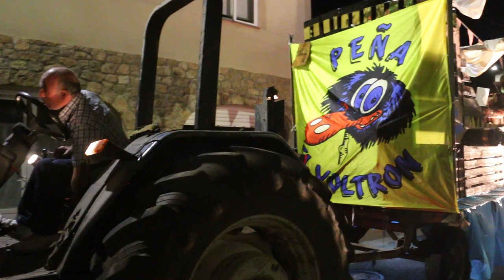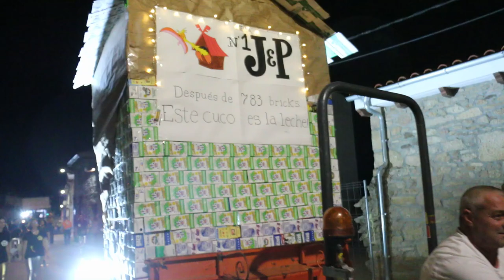Desfile de carrozas en pereña